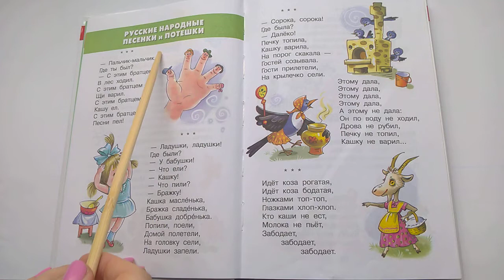102 Пальчик-мальчик Ладушки Русские народные песенки и потешки Хрестоматия для младшей группы